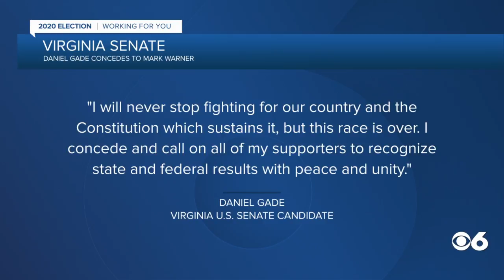Daniel Gade concedes to Mark Warner in Senate race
"I will never stop fighting for our country and for the Constitution which sustains it, but this race is over. I concede and call on all of my supporters to recognize state and federal results with peace and unity," Gade said in a statement via email.